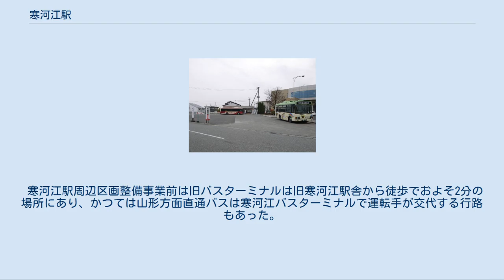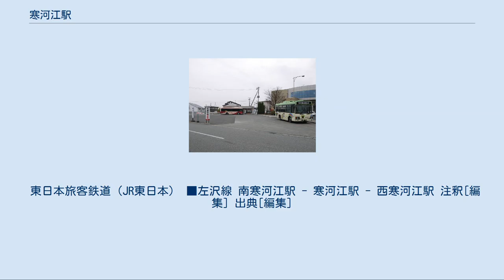寒河江駅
寒河江駅（さがええき）は、山形県寒河江市本町（ほんちょう）一丁目にある、東日本旅客鉄道（JR東日本）左沢線の駅である。
 1921年（大正10年）に左沢軽便線が羽前長崎駅から一駅だけ延びたのと同時に開業した。
当時は左沢軽便線の終着駅で、その状態は翌1922年（大正11年）に左沢軽便線が左沢駅まで延伸するまで続いた。
2002年（平成14年）に南寒河江方におよそ100m移動し現在に至っている。
寒河江は左沢線沿線で山形を除けば随一の市であり、当駅はかつてより左沢線の中心としての役割を担っていた。
 島式ホーム1面2線を持つ地上駅で、橋上駅舎を有する。
 現在の駅舎は2002年の移転工事で新しく建てられたものである。
ホームから階段を上がると改札口・出札口・待合所の集められた場所があり、そこから南西と北東に出られるようになっている。
南西側が跨線橋の出口のみなのに対し、北東側は駅前広場が大変広く作られている。
南西側の駅前にはさくらんぼのモニュメントがある。
かつての駅舎は木造平屋の素朴なものでコンビニ「NEWDAYS」が入っていた。
 直営駅で、みどりの窓口（営業時間 7時 - 20時）があり、自動券売機が設置されている。
また、びゅう旅センターもあったが廃止となった。
 左沢線を統括する管理駅で、北山形駅を除く左沢線全駅を管理下に置く。
左沢線営業所が当駅構内に所在する。
車両留置用の側線を多数持ち、検修庫も設置されており、左沢線の車両（山形新幹線車両センター所属）や乗務員は当駅を拠点に運用される。
当駅で列車の増解結が行われるほか、夜間滞泊運用がある。
 JR東日本によると、2019年度（令和元年度）の1日平均乗車人員は875人である[利用客数 1]。
 駅北側ロータリー さくらんぼのモニュメント 当駅を中心として寒河江の市街が北東・南西にかけて広がっている。
 寒河江バスターミナル 2020年3月までは寒河江バスターミナルだったが、2020年4月1日より寒河江駅前に名称変更となった。
 寒河江駅周辺区画整備事業前は旧バスターミナルは旧寒河江駅舎から徒歩でおよそ2分の場所にあり、かつては山形方面直通バスは寒河江バスターミナルで運転手が交代する行路もあった。
区画整備事業後は寒河江駅直近の現在地に移転した。
またバスロケーションシステムは待合所に設置されている。
 東日本旅客鉄道（JR東日本） ■左沢線 南寒河江駅 - 寒河江駅 - 西寒河江駅 注釈[編集] 出典[編集]